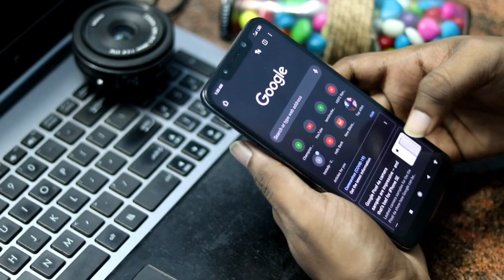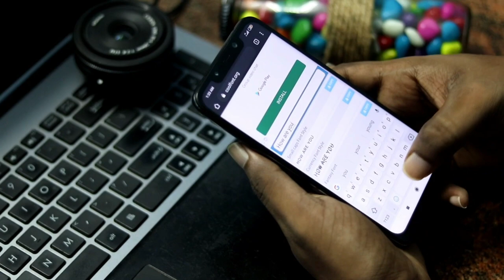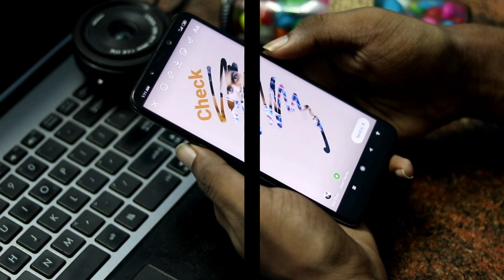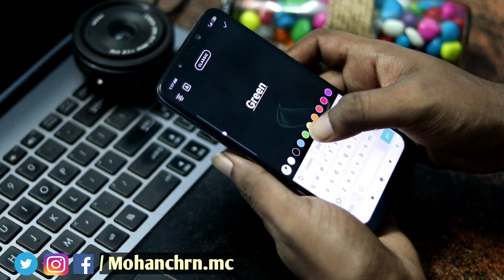Instagram story hacks !! Wow !! 5 Story Tricks & Tips of Instagram that nobody knows 2020 | in tamil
Hey guys, MC WAY fam !!.Instagram Story Hacks, Tips & Tricks 2020 Hey friends! In this video, I’m gonna share with you some of the best hacks, tips & tricks to your Instagram stories There are lots of different features and hidden tricks that your friends may use but you don’t know-how To solve that, here are the top tricks to master the Instagram Stories.

A complete tamil YouTube channel featuring travel, photography and videography
Here we showcase photography tutorials, ideas and methods with all possible video vlogs related to photography to help you to be a good photographer.

More over we are learners, we would love to share our artistic skills, photography ideas and editing thoughts with the tamilian world.

(Special Thanks to Deepika Shann for making dz hppn )

If you like the video and feel that it is useful for you. like👍 and leave a comment📃

If you have any queries related to the things I have mentioned above. please feel free to reach me.

love,
Mohanchrn